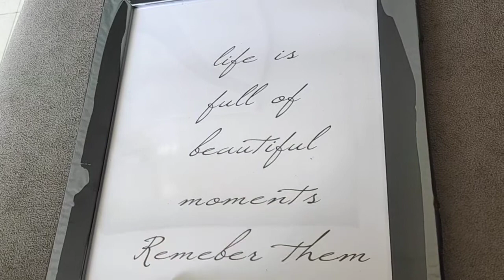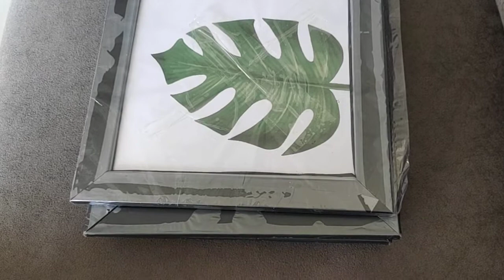Wall painting for living room decor Flipkart hual review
Take a look at this Nature Theme Wall Decor Posters for Living Room Bed Room Home and Office| Boteniacal Leaves Framed Poster for Home Decoration | Home Decor Posters with Glass Frame - set of 2 Paper Print on Flipkart